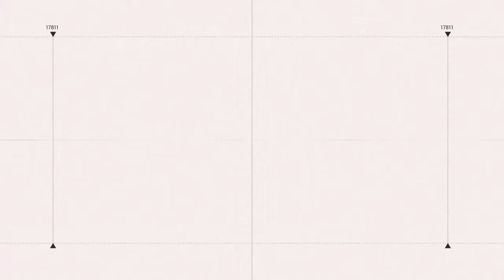JESSI嗨翻台中！「1舉動」先寵粉 她高喊：GAN！｜三立娛樂星聞